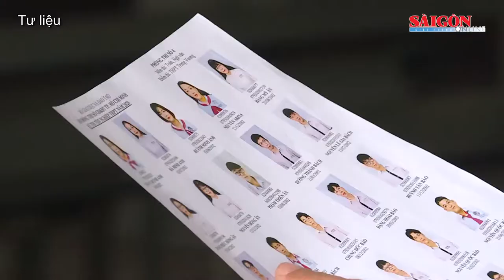TPHCM: Kỳ thi tốt nghiệp THPT đợt 1 vào ngày 7 và 8-7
Ngày 1-7, Ban Thường vụ Thành ủy TPHCM đã họp và phê duyệt phương án tổ chức Kỳ thi tốt nghiệp THPT năm 2021 tại TPHCM. Cụ thể, TP sẽ tổ chức phương án thi 2 đợt theo hướng dẫn của Bộ GD-ĐT.